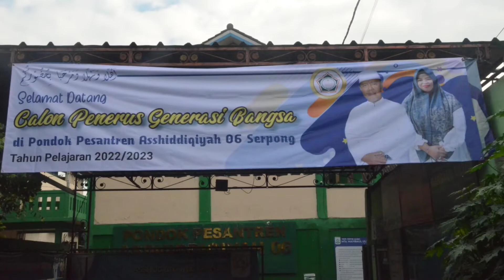Dokumentasi || Suasana Penyambutan Santri Baru || PP.Asshiddiqiyah 06 || Tahun ajaran 2022/2023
Selamat datang Santri baru di pondok pesantren Asshiddiqiyah 06 Serpong...semoga apapun kalian niatkan untuk masuk ke pesantren dalam mencari Ilmu,Allah qobul kan dan semoga apapun yang menjadi hajat kalian Allah ijabah dan semoga kalian semua nya bisa selalu Istiqomah dalam menjalankan satu amanah dari Allah SWT yakni mencari Ilmu...Aamiin yaa rabbal'alamin 🤲